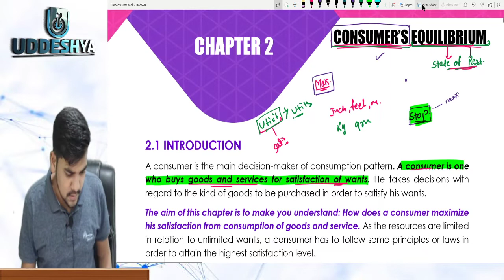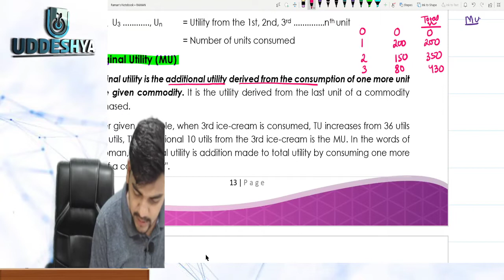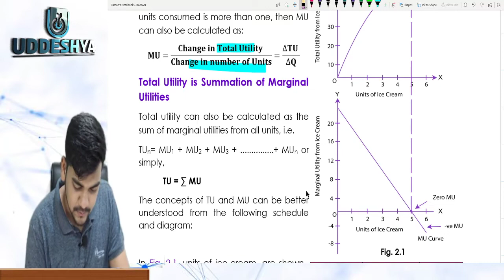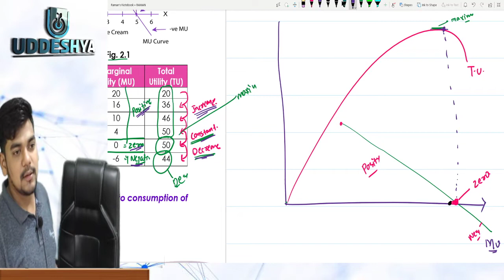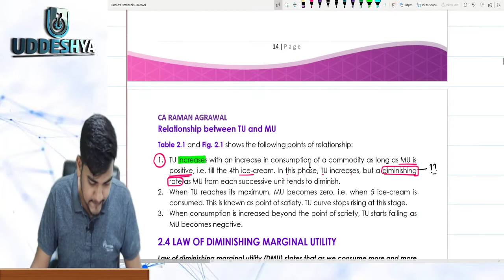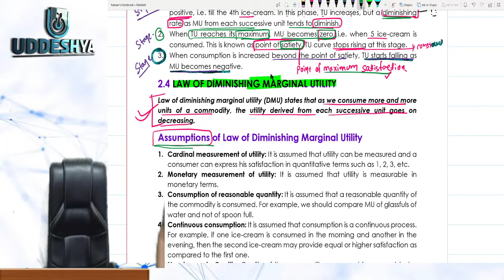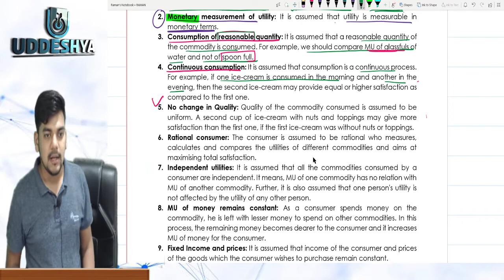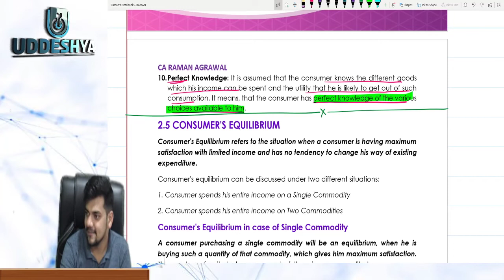L14 | B.COM SEM-1 | UNIT-1 CONSUMAR BEHAVIOR | MICROECONOMICS GE-1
2) 𝐔𝐃𝐃𝐄𝐒𝐇𝐘𝐀 :- 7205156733 (Raman Sir, Only WhatsApp)
4) 𝐖𝐇𝐀𝐓𝐒𝐀𝐏𝐏 𝐓𝐎 𝐉𝐎𝐈𝐍 𝐁𝐂𝐎𝐌 𝐒𝐓𝐔𝐃𝐄𝐍𝐓 𝐆𝐑𝐎𝐔𝐏 (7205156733)
7) 𝐈𝐍𝐒𝐓𝐀𝐆𝐑𝐀𝐌 𝐌𝐚𝐢𝐧 𝐨𝐟𝐟𝐢𝐜𝐢𝐚𝐥 𝐜𝐡𝐚𝐧𝐧𝐞𝐥 PDF DOWNLOAD LINK:- ALL CHAPTERS OF UNIT-1 (CH-2,3 & 4) MERGED IN ONE PDF

TIME CODE:
0:00 INTRO
31:02 LAW OF DIMINISHING MARGINAL UTILITY

TOPICS COVERED:- CONSUMER BEHAVIOR (CONSUMER EQUILIBRIUM)
𝐂𝐎𝐔𝐑𝐒𝐄𝐒 𝐎𝐅𝐅𝐄𝐑𝐄𝐃:-
𝟏) CBSE:- CLASS 11 & 12 COMMERCE ALL SUBJECTS
𝟐) CHSE:- CLASS 11 & 12 COMMERCE ALL SUBJECTS
𝟑) B.COM:- ALL SEMESTER ALL SUBJECTS
𝟒) CA, CS, CMA :- FOUNDATION, INTERMEDIATE & FINAL
𝟓) SHARE MARKET RELATED COURSES

𝐓𝐨 𝐛𝐞 𝐮𝐩𝐝𝐚𝐭𝐞𝐝 𝐚𝐧𝐝 𝐤𝐧𝐨𝐰 𝐦𝐨𝐫𝐞 𝐚𝐛𝐨𝐮𝐭 𝐮𝐬 𝐟𝐨𝐥𝐥𝐨𝐰 𝐮𝐬 𝐨𝐧